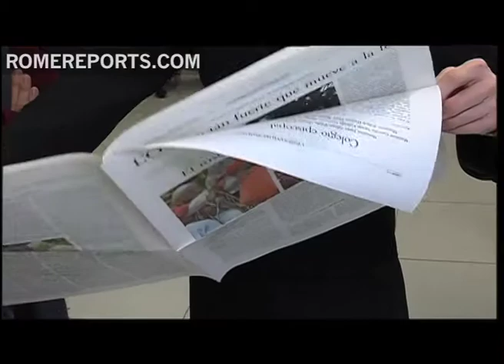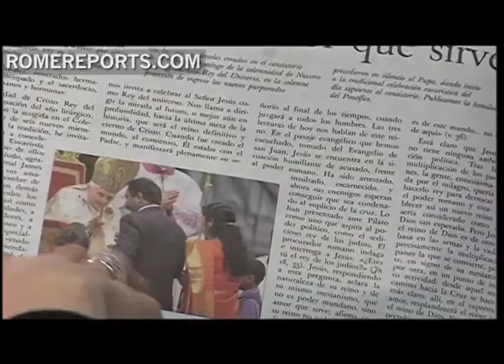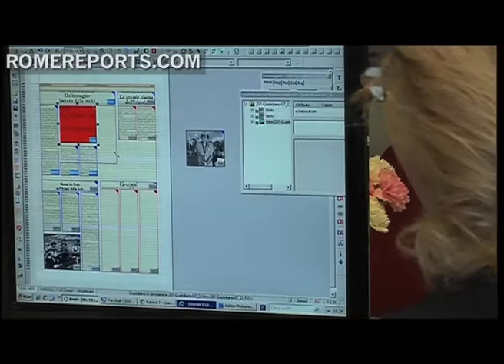Marta Lago: A feminine touch for the Spanish edition of the Osservatore Romano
Vatican City, the world's smallest state, is traditionally a country run by men, more specifically the priests of the Catholic Church. Women at the Vatican are few and far in between, especially in leadership positions. But even in a community so entrenched in tradition, that notion is changing day by day.